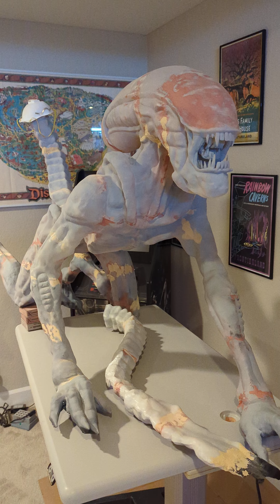Crouching alien progress June 19 2024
quick video update of progress on full size crouching xenomorph prop.  about half done with the final sanding stage